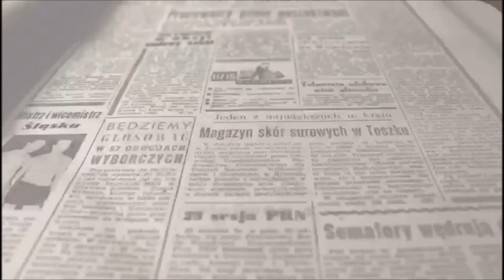8 Cultura y Mujer